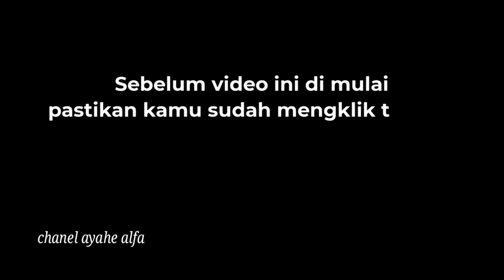Potong rumput terbaru Jun 01 2021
Potong rumput terbaru kebun durian